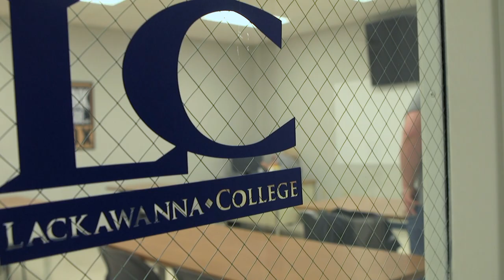Lackawanna College Sunbury Center - Lacy Business Administration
Meet Lacey, a graduate from Lackawanna College in Sunbury. Hear her speak about her experiences in Sunbury and how it has affected her life.